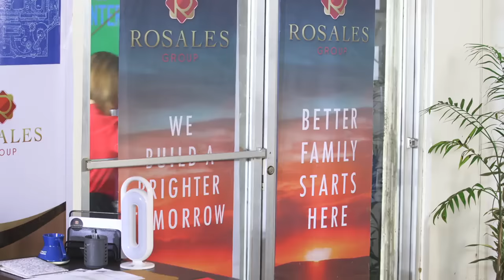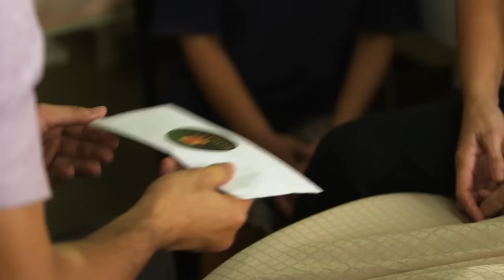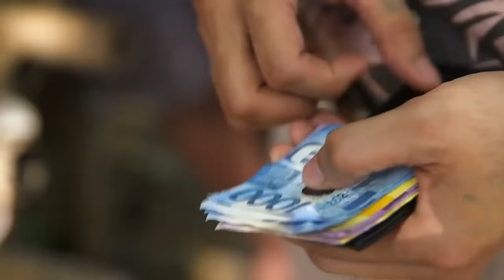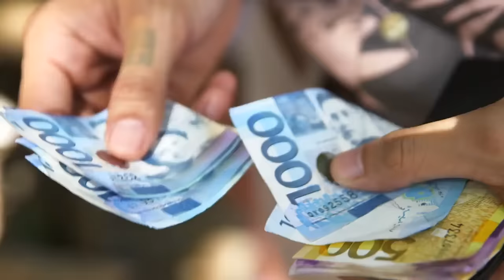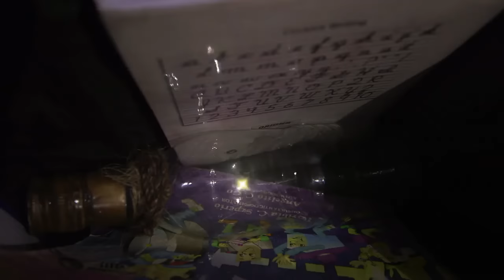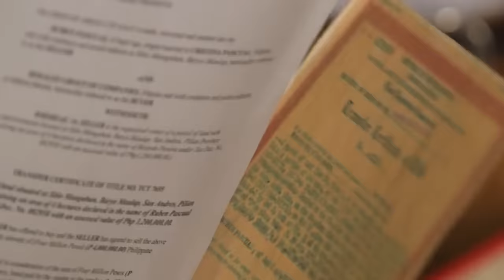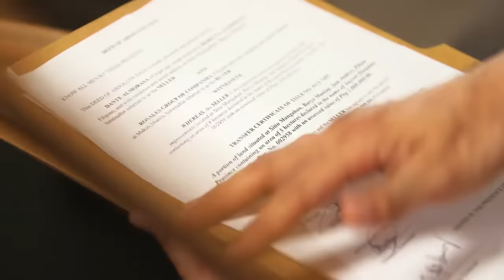Fast Cut Week 4 | Starla